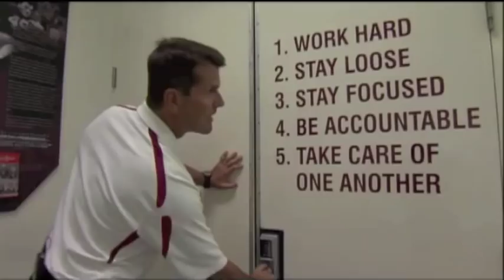Harbaugh Football Family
This is a feature we did as part of the "EA Sports Inside Football" show. It was produced by Echo Entertainment along with Eclipse Television. In the Harbaughs' description of their affection for football and their views on the important role the sport plays in the lives of so many young men, it becomes clear why each of these men have been so successful on the sidelines and in their family lives.